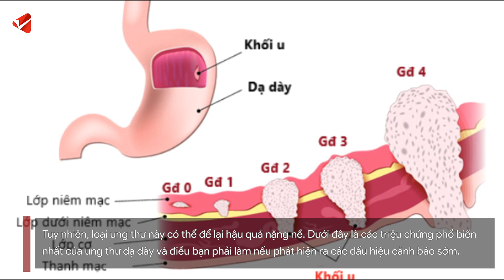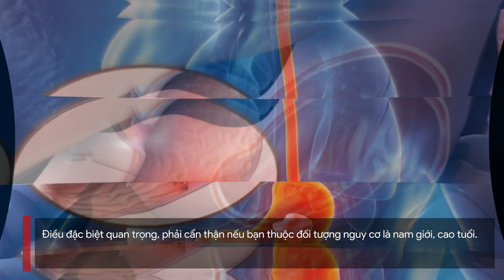Các triệu chứng dễ bị bỏ qua của ung thư dạ dày | Vietnamnet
Bạn có biết các triệu chứng của ung thư dạ dày có thể bao gồm ợ hơi nhiều? Ung thư dạ dày có nhiều dấu hiệu và thường bị nhầm lẫn với tình trạng khó tiêu thông thường hoặc “không có gì nghiêm trọng”.

Tuy nhiên, loại ung thư này có thể để lại hậu quả nặng nề. Dưới đây là các triệu chứng phổ biến nhất của ung thư dạ dày và điều bạn phải làm nếu phát hiện ra các dấu hiệu cảnh báo sớm.